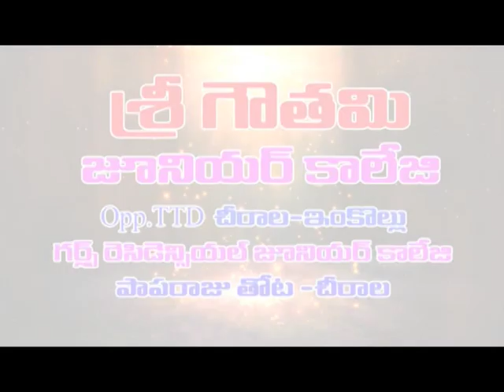ఐఎన్టీయూసీ ఆధ్వర్యంలో ఐ ఎల్టీడీ కంపెనీ వద్ద మేడే జెండా ఆవిష్కరణ|Dn5 News